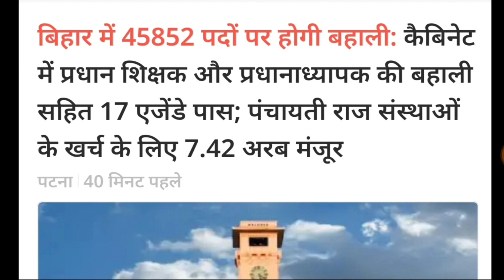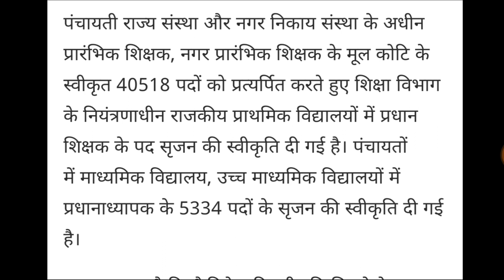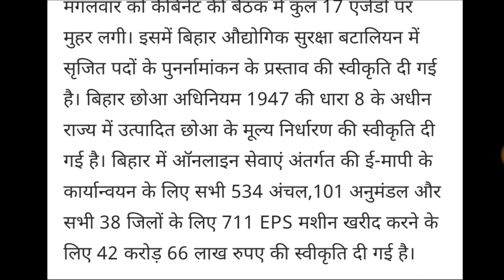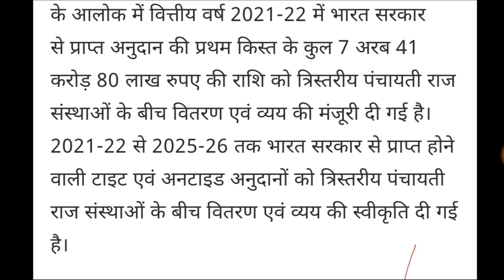Bihar Teacher vacancy 2021, 45852 पदों पर ,बिहार में शिक्षक की मे आई बड़ी बहाली,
Bihar Teacher vacancy 2021, 45852 post for Primary, secondary school,
बिहार में शिक्षक की मे आई बड़ी बहाली,